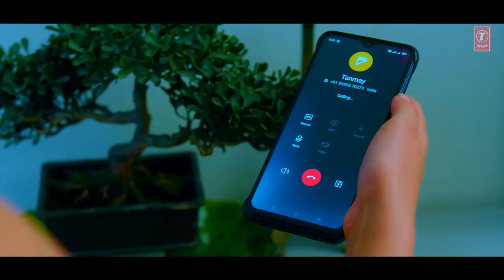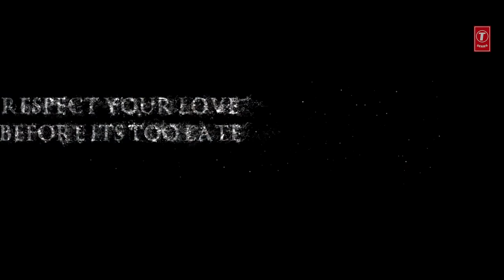Patthar Wargi Video Song | Hina Khan | Tanmay Ssingh | B Praak | Jaani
Patthar Wargi Official Video Song | Hina Khan | Tanmay Ssingh | B Praak |Jaani | Ranvir | T-Series |

Patthar Wargi B Praak ( Full Video Song ) | Hina Khan | Patthar Wargi Song B Praak | Jaani | Ranvir

Song - Patthar Wargi
Featuring - Hina Khan & Tanmay Ssingh
Lyrics: Jaani
Singer: Ranvir
Music Label: T-Series

Lyrics.
Kyon royi nahi puchhda
Te ki hoyi nahi puchhda
Saah chal rahi ki na
Kivein mohi nahi puchhda

Main tere bina taan yaara
Raaz pe patthar wargi
Jidi koi qadar nahi hindi
Jinu koi nahi puchhda

Aa...aaa haan..

Main hunn pachhtauni aa
Ess gall da rauna ae
Main soch soch marr ju
Ke hunn tu kida hona ae

Hunn chaliya ve neenda
Kyon soyi nahi puchhda
Kinjh duniya de agge
Main peed lukoyi nai puchhda

Ae zindagi chhoti ji
Tu na injh laga Jaani
Aa mud ke aa Jaani
Thoda taras dikha Jaani

Meri zindagi narak jehi
Kyun hoyi nai puchhda
Jo mera si apna
O hunn mainu ohi nahi puchhda
Koi nai puchhda

Aa aa haan...

Patthar Wargi Video Song | B Praak | Jaani | Feat. Hina Khan, Tanmay Ssingh | Ranvir

patthar wargi song hina khan, b praak new song, jaani, tere bina ta yara main pathar wargi aa